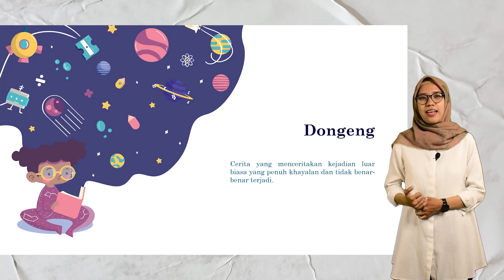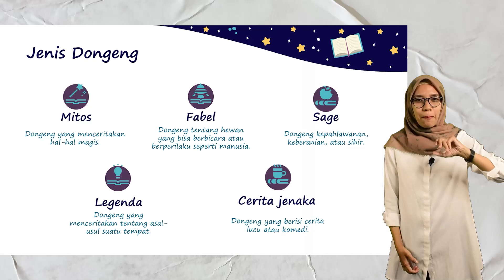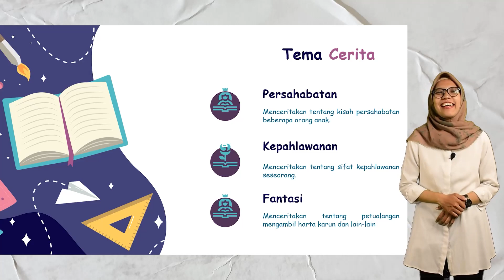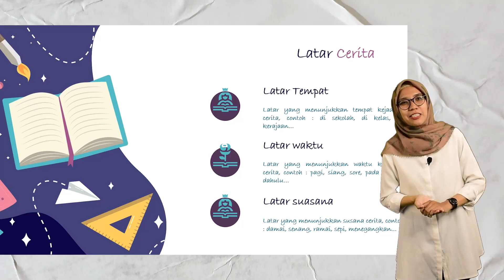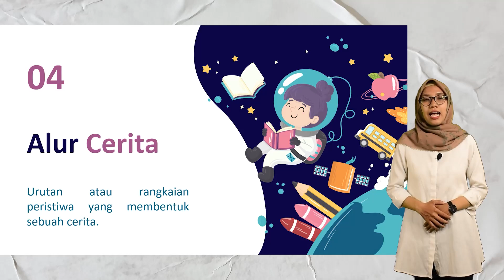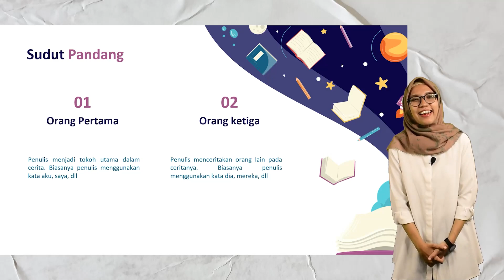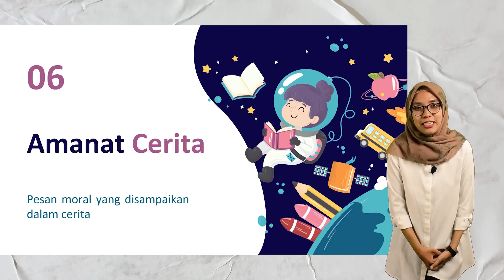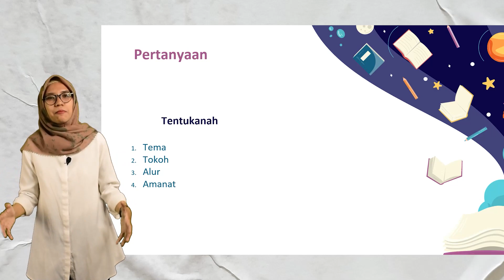Kharisma Bangsa-Bahasa Indonesia (Teks Fiksi)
Hai sobat Kharisma... 🤓
Pernah dengar tentang teks fiksi belum? kira-kira apa itu teks fiksi? Yang mau tau tentang Teks Fiksi dalam pelajaran Bahasa Indonesia. Yuk, simak video ini. Karena Miss Cahya guru Bahasa Indonesia SD Kharisma Bangsa akan menjelaskan lebih detail tentang Teks Fiksi.
Langsung aja tekan tombol Play di atas yaa.. 😉